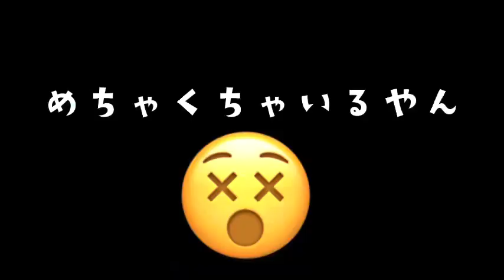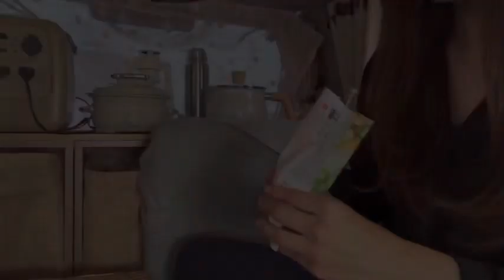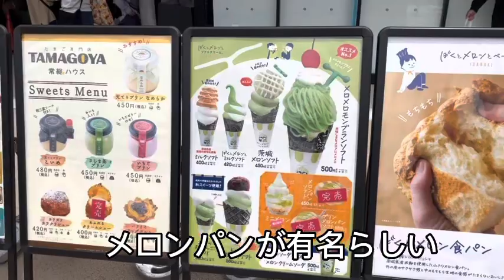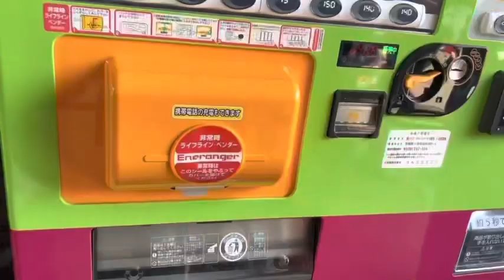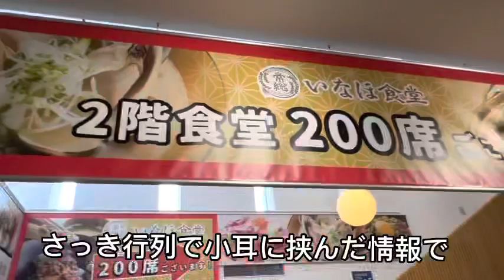[車中泊女子]#15 熟女の休日はこんなもん…​⁠勇気を出してみたけれど…。@mei_car.life.100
恐怖に震え…お酒で気を紛らす…
そんな車中泊の後編です✨
勇気を出してみた。

大人女性meiが愛車のムーブキャンバスを秘密の小部屋にプチDIYし、
楽しく安全に、車中泊でcarcampingを楽しむゆるり車中泊旅のチャンネルです

ーー使用した音楽ーー